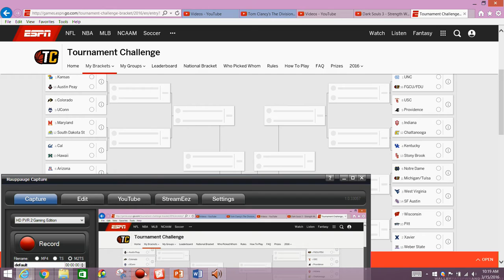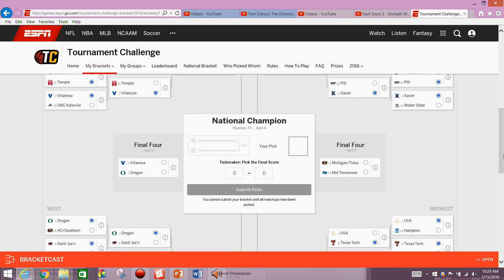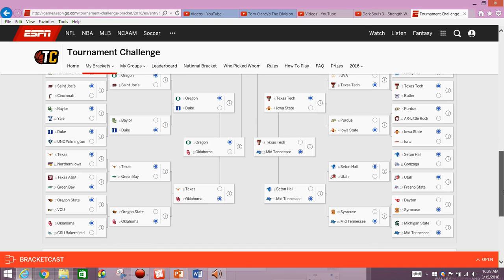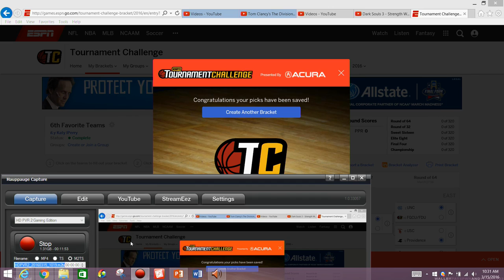2016 NCAA Mens Basketball Tournament - My Personal Favorite Teams